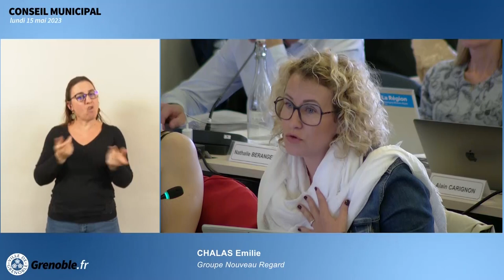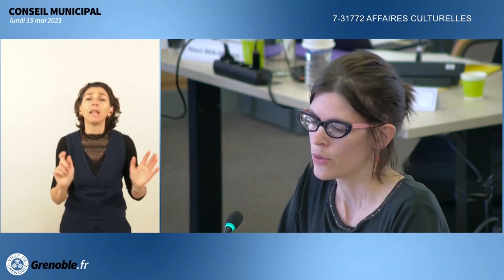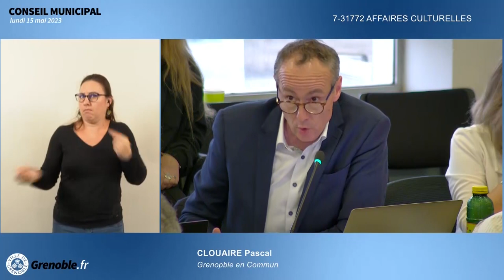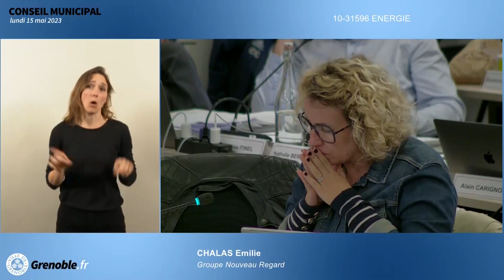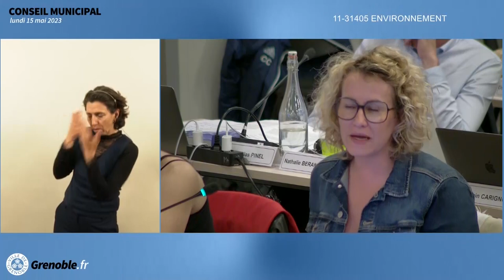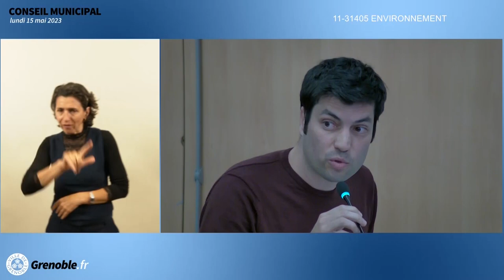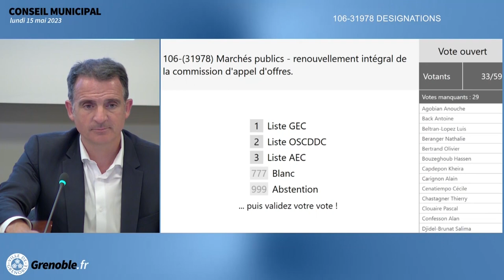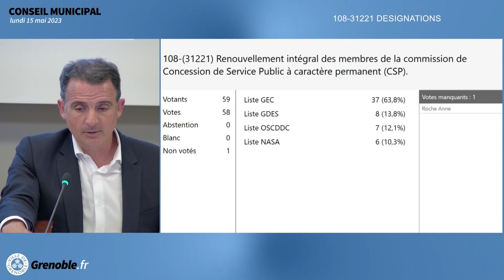Conseil Municipal Ville de Grenoble du 15 mai 2023